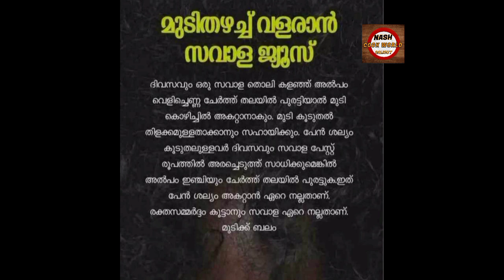American simple Chop suey/Maggi Chop suey👍👍👍/ very tasty #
Maggi one pack
Lyse half pack
lemon juice half
tomato sauce as a needad
onion 1
tomato one
capsicum half
salt pinch